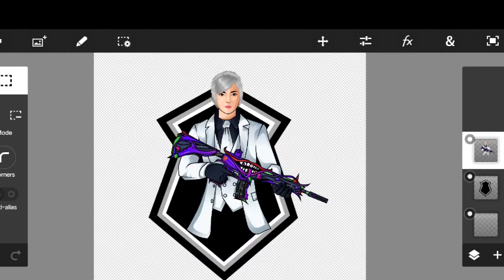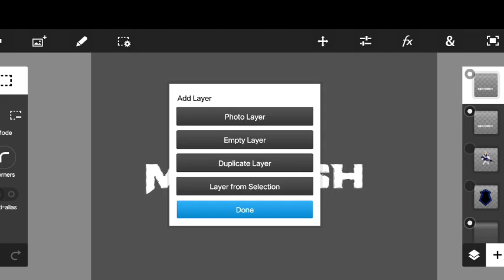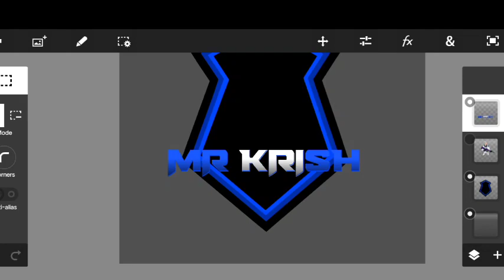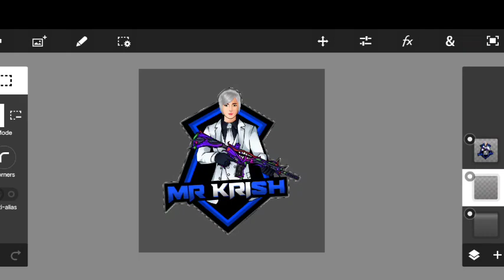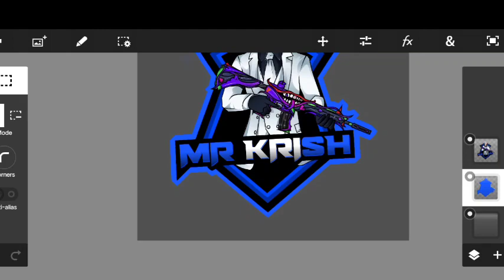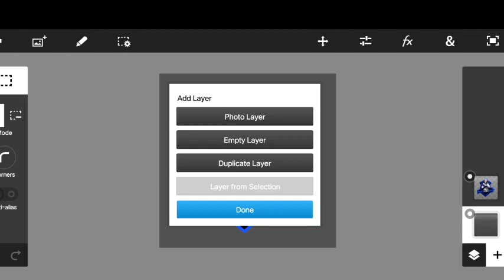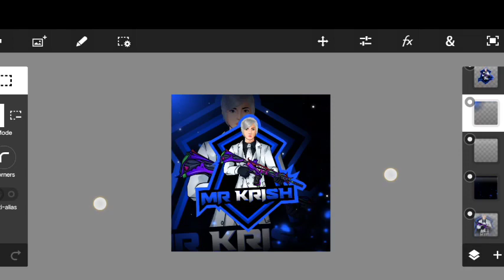Make This Mascot Logo -Gaming Logo Tutorial On Android | How To Make Gaming Logo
Make This Insane 🔥 Gaming Logo On Android  How to Make Gaming Logo | Gaming Logo  Mascot Logo

How to Makeake Gaming Logo | How to Make Bgmi Mascot Logo |Mascot Logo Tutorial-Gaming Mascot Logo

LOGO,✔️
BANNER,✔️
THUMBNAIL,✔️
SHORT VIDEO OVERLAY,✔️
LIVE STREAMING OVERLAY,✔️

_______😂 LOW PRICE EDIT 😂______

Jisko bhi Pasword Nhi mila hai wo muje Instagram pe DM kr sakta hai 😂

under section 107 of the copyright act 1976, allowance is made for "fair use" for purposes such ascriticism,comment ,news reporting teaching scholarship ,and research .fair "us is a use permitted by copyright statute that might otherwise by infirnging Non-profit educational personal Use tip's the balanc in favour of fair use.

                INGNOR KEY WORDS

Gaming logo,
Mascot logo,
pubg logo, Free fire logo,
make this gaming logo,
how to make this gaming logo,
how to make mascot gaming logo,
how to mascot logo,
how to create mascot gaming logo,
how to gaming logo kese bnaya,
gaming logo kese bnaya pixellab,
gaming logo kese bnaya pscc,
gaming logo kese bnaya picsart,
how to gaming logo pixellab,
how to gaming logo picsart,
PicsArt se logo kese bnaya,
pixellab se logo kese bnaya,
logo kese bnaya,
best logo edit aap,
Pubg logo edit aap,
free fire logo edit aap,
gaming logo edit aap,
Mascot logo edit aap,
Android me mascot logo kese bnaya,
Android me gaming logo kese bnaya,
make this proffesnl Gaming benner,
Pubg logo,
free fire logo,
ff logo,
mascot logo,
tex logo,
3d logo,
tex letter logo,
gaming logo,
Pubg,
free fire,
gaming,
Mascot,
tex logo,
pubg x suite logo edit,
x suite logo, Pubg x suit
 pubg ka logo kese bnaya,
pubg logo kese bnaya android me,

Thenx For Woching the video#roadto50subs